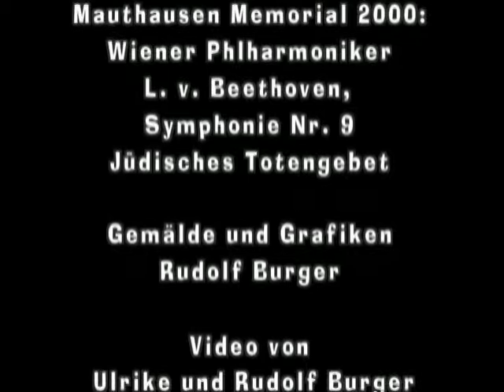Film von Ulrike und Rudolf Burger, In Memoriam Johann "Papa" Gruber, 2009